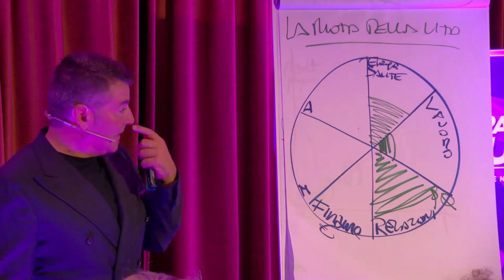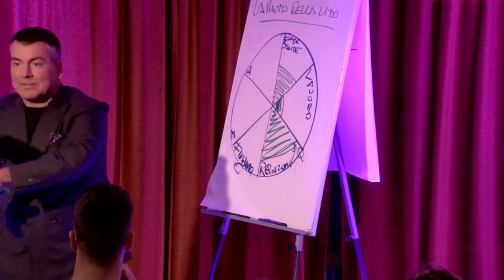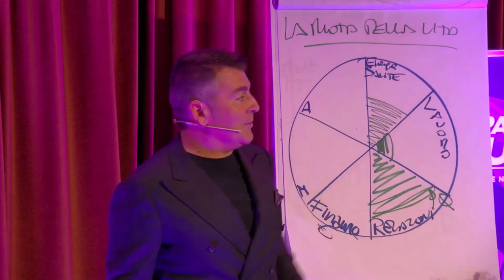PAT - Gianluca Spadoni e il FIDO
🟣 P. A. T. - Preparati A Tutto

Clicca ▶️
Buona visione e condivisione! 😉

Torneremo con la terza edizione del P.A.T. il 24-25-26 febbraio 2023 (link nel primo commento).